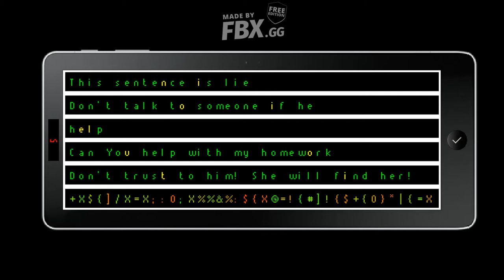How Doggos reacts to the Neodymium Magnet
It reacts the same way Viktor does